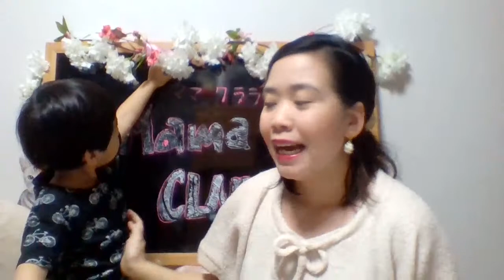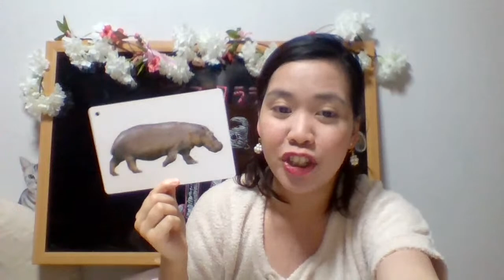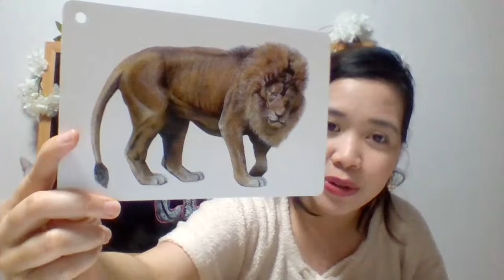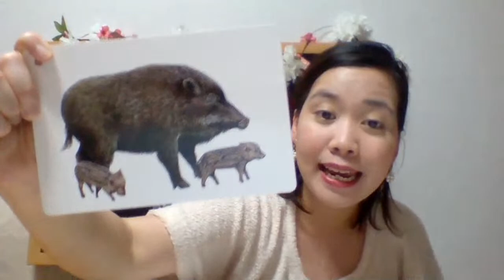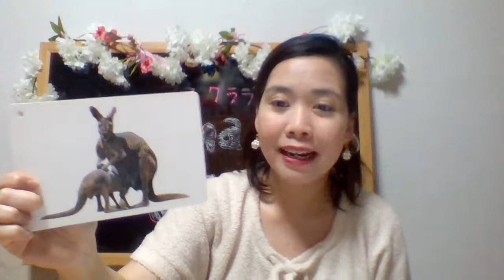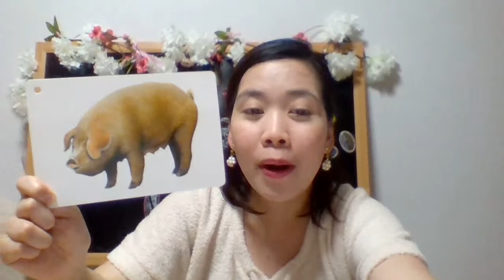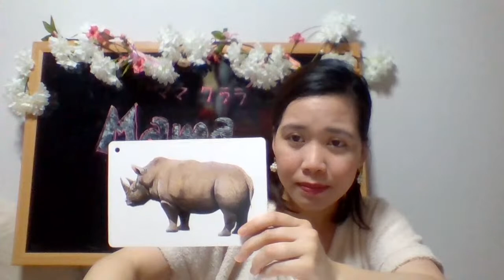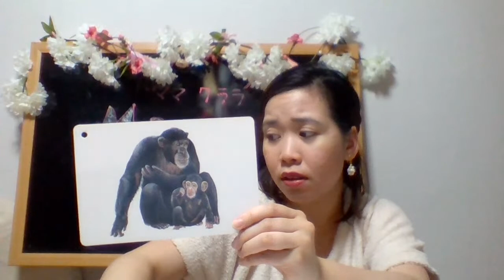Live Japanese lesson (ULTIMATE GAME NIGHT #2)ll learn japanese, meet amazing freinds and earn wh